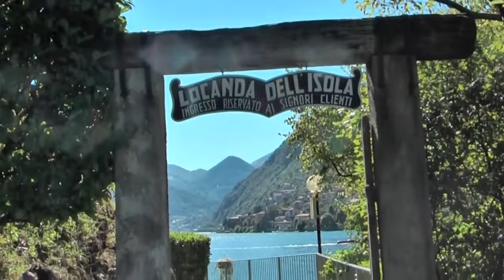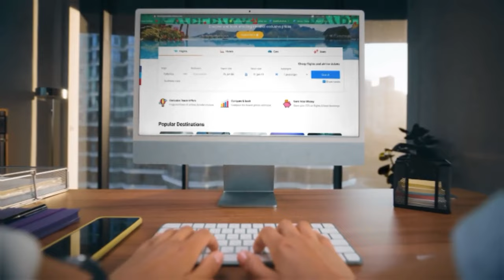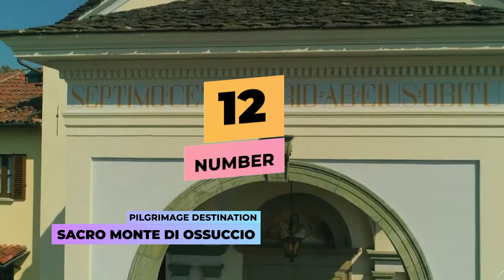Lake Como Italy Places To Visit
This video is about Lake Como Italy Places To Visit

The incredible artists it gave to the world are not the only speciality of Italy. It is famous for tourism thanks to its art cities, fashion, brands, operas and breathtaking sceneries.
Let me suggest some of the best places to visit in Lake Como. Don't get confused yet. Yes, Lake Como is a lake, but it is also an upscale resort area distributed along the length of this upside-down Y Shape Lake.
Now, let me start the list with its biggest attraction,

00:00 Intro
00:31 01. Lake Como
01:45 02. Isola Comacina
02:25 03. Brunate
02:49 04. Bellagio
03:23 05. Menaggio
03:54 06. Tremezzo
04:47 07. Lenno
05:23 08. Villa Melzi
05:50 09. Forte Montecchio Nord
06:22 10. Duomo di Como
06:53 11. Villa Carlotta
07:33 12. Sacro Monte di Ossuccio
08:12 13. Como Archaeological Museum
08:45 14. The Orrido Gorge
09:15 15. Water sports

Find the best deals for your flights, hotel, taxi or tours